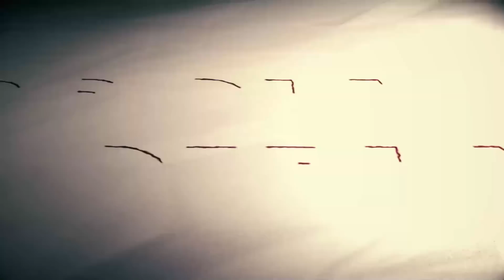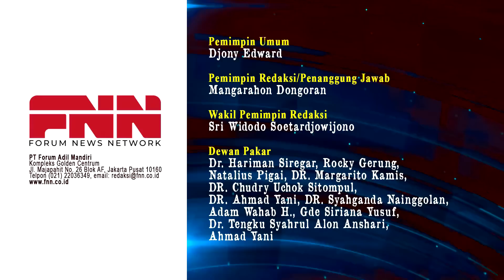SBY SIAP TURUN GUNUNG MENANGKAN PRABOWO, MASIH BERANI JUAL IDE PERUBAHAN?